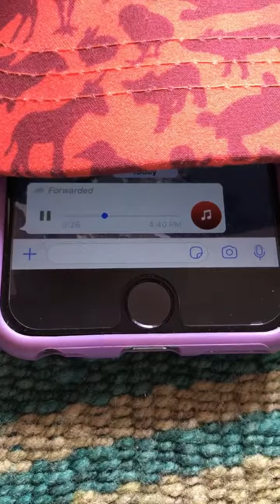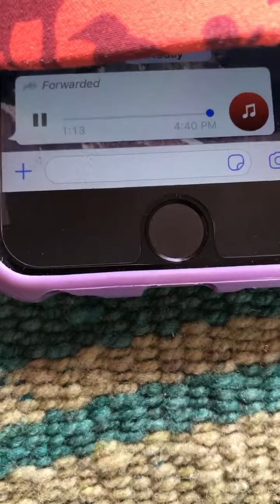Chile bajan antenas para ke no suban imagenes en Redes Sociales